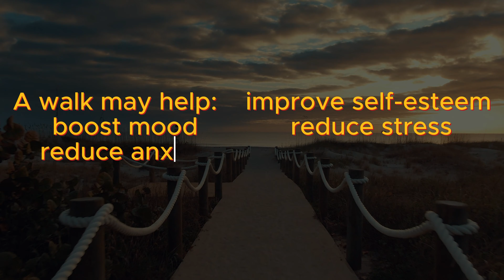The Benefits of Starting Your Day with a Walk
Welcome to [Your YouTube Channel Discreet Health]!

Are you ready to kickWalk Togetherstart your day with a powerful dose of positivity and well-being? Look no further! Our channel is dedicated to bringing you insightful content on enhancing your daily routine through the incredible benefits of starting your day with a walk.

🚶‍♀️ Boost Your Energy: Discover how a simple morning walk can supercharge your energy levels. Research shows that just 20 minutes of outdoor walking can infuse you with vitality that lasts all day. We'll explore how even a short stroll can be more invigorating than your morning cup of coffee, leaving you refreshed and ready to conquer the day.

😃 Improve Your Mood: Elevate your spirits with our morning walk tips! Experience the science-backed effects of walking on self-esteem, mood enhancement, stress reduction, and anxiety management. Learn how a consistent walking routine can even contribute to reducing depression symptoms and boosting your overall mental well-being.

💪 Complete Your Daily Physical Activity: Say goodbye to worries about fitting exercise into your busy schedule. By embarking on a morning walk, you'll fulfill your daily physical activity goals before the hustle and bustle of life takes over. We'll guide you on achieving the recommended 150 to 300 minutes of moderate-intensity exercise each week with our easy-to-follow 30-minute morning walk routine.

🏃‍♂️ Weight Management: Are you on a weight loss journey? Our channel provides insights into how a brisk morning walk can play a pivotal role in achieving your weight loss aspirations. With the potential to burn up to 150 calories during a 30-minute walk, when combined with a balanced diet and strength training, you might just find the winning formula for shedding those extra pounds.

🌱 Prevent and Manage Health Conditions: Discover the holistic health benefits of walking as we delve into its power to boost immunity and prevent/manage various health conditions. Studies indicate that a daily 30-minute walk can significantly reduce the risk of heart disease by 19% and aid in controlling blood sugar levels for those with diabetes. Uncover how this simple habit can pave the way to a longer, healthier life.

Join us on [Your YouTube Channel Name] as we dive into the science, stories, and strategies behind the transformative impact of morning walks. Whether you're seeking an energy boost, mood enhancement, weight management, or improved overall health, our channel is your go-to resource for all things related to starting your day on the right foot.